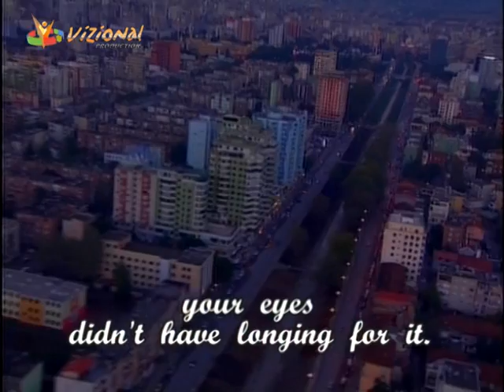Vizional Production Tirana early -Tirana Herët, interpreton Ndriçim Xhepa, poezia nga Altin Ruço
Tirana early  - Tirana Herët  -interpreton Ndriçim Xhepa,
poezia nga Altin Ruço